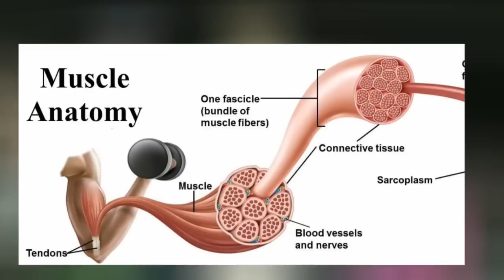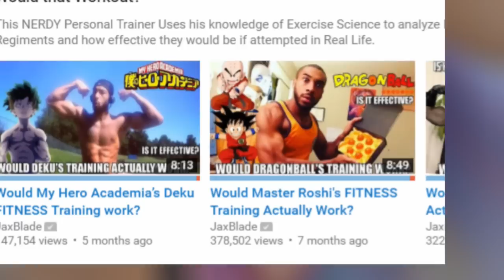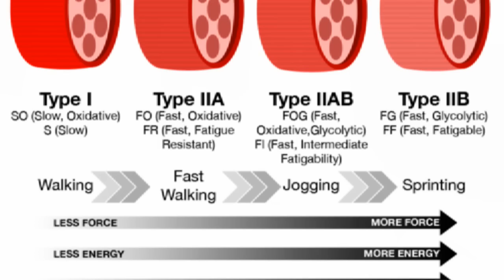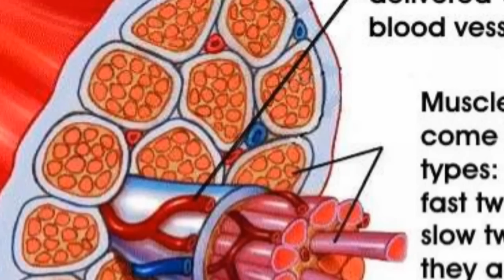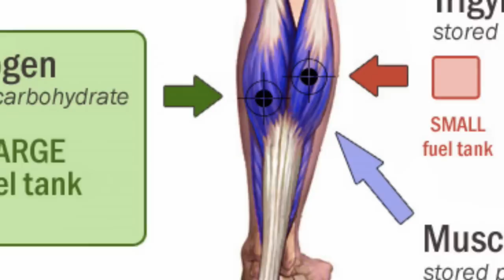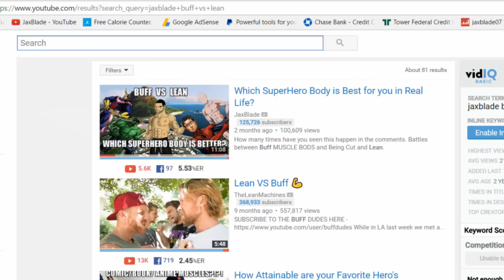Would Kenichi's Fitness Training Work in Real Life?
Would Kenichi Shirahama, The MIGHTIEST DISCIPLE's Training Routine work in Real life? Or would it absolutely murder you. This video was quite fun to research and we even talk about Akisame's Pink Muscle Fibers and how possible they are in real life. Was their Training Program Optimal, Find out today as a Certified Personal Trainer breaks it down and analyzes it with Exercise Science & Fitness Studies!

FaceBook Page for those who have facebook and want to see Goofy old pics of me and get video updates
Twitter for Funny updates and Funny Tweets Also to see how I cook
Instagram where model and show badass Fitness and Martial Art Skills Im learning
If you'd like to support me and help me and my fam out when I upload videos heres my